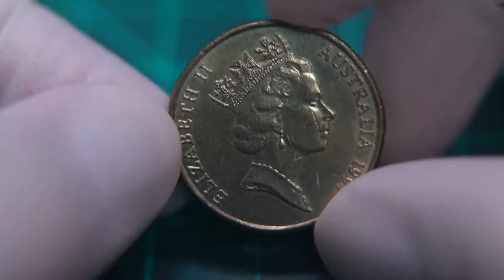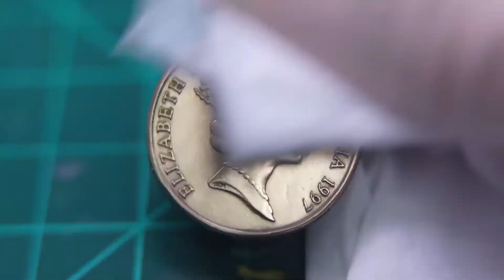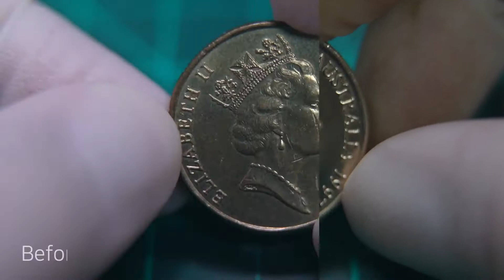Mirror Polishing : 1997 Australia 1 dollar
※CAUTION※
The polishing method in the video can reduce the coin collection value.
The coin with traces of time is more valuable.